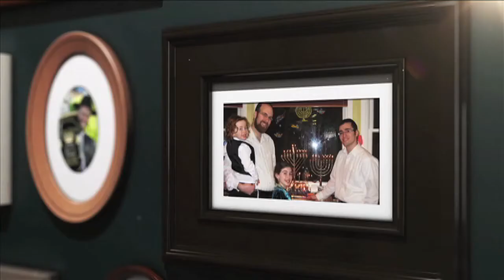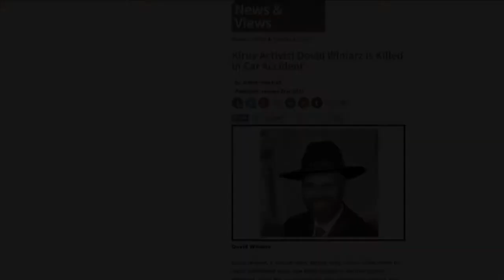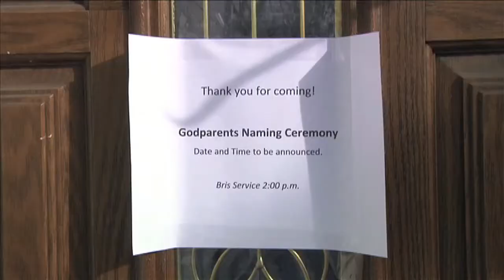Full Tribute to R' Dovd Winiarz Z"L PIC 2015